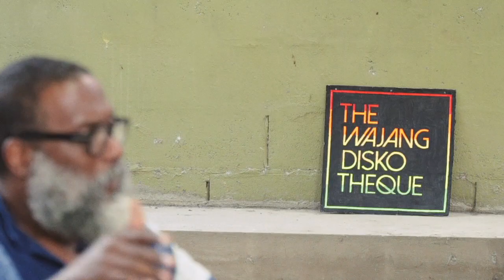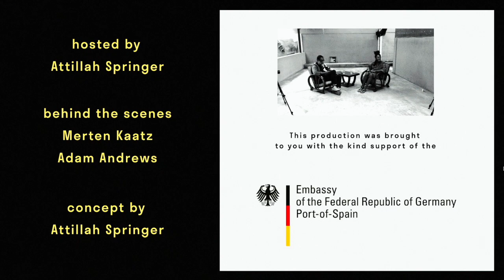I Belong to the House of Music #5 - Robert Young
The Wajang Diskotheque presents I Belong to the House of Music ‘Songs In Mih Head’ featuring Robert Young presenting his selection of seven tracks that weave stories of life, love and Carnival in Trinidad and Tobago. Robert is the designer behind the quintessential Caribbean clothing label, the Cloth. He is also on the frontline of independent mas movement with his band Vulgar Fraction. Recorded Sunday January 31st 2021 | 4pm GTM-4

I Belong to the House of Music is brought to you with the kind support of the German Embassy Port of Spain.